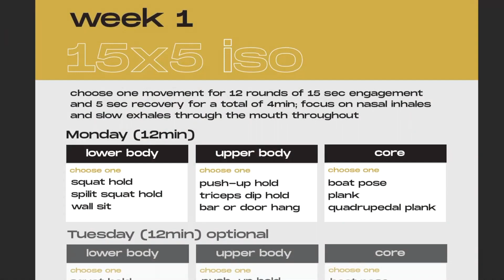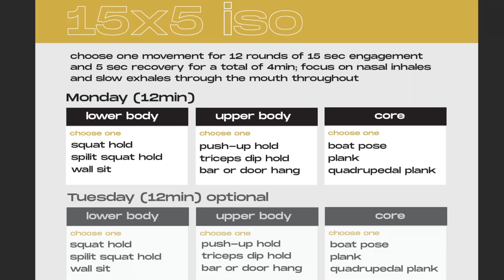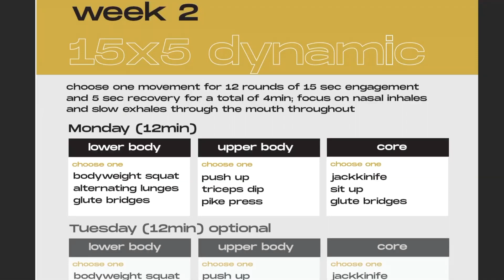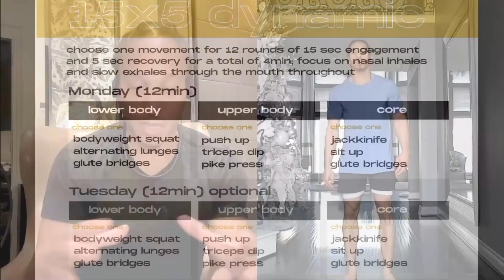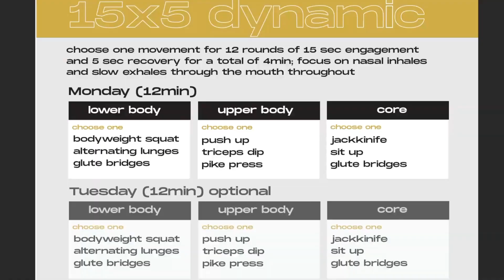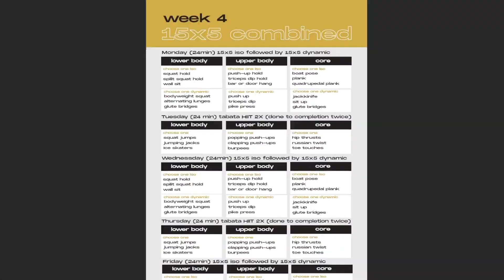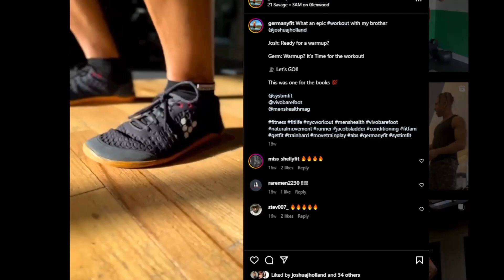15 X 5 | Four Week Workout Program: Weeks 1 & 2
​ @joshuajholland  & Germany Mayfield have fun walking you through the "15 X 5 (Lower, Upper, & Core)" program. Make sure to apply this 3 to 5 times a week and use it as a warm up or as a stand-alone workout (depending on your fitness level).

Germany is a Fitness Trainer, AFAA CPT | Master Trainer | Aspiring Author ✍️ | Health Enthusiast 🤓 | MovNat L1 | @behuemn Ambassador